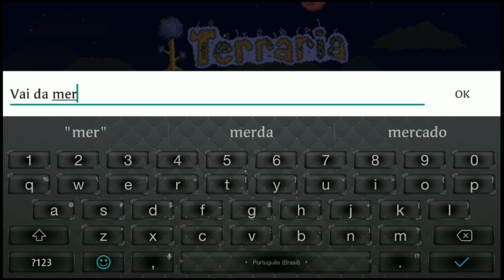Terraria 1.3 MOBILE EXPERT EP.01 ▶ DESERTO DO MAL E DIFICULDADES A NOITE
🎃Abra a Descrição e Leia  e Ganhe Um Pão🎃

┈┈╱▔▔▔▔▔▔╲┈╭━━━╮┈┈ ┈▕┈╭━╮╭━╮┈▏┃BOO…┃┈ ┈▕┈┃╭╯╰╮┃┈▏╰┳━━╯┈┈ ┈▕┈╰╯╭╮╰╯┈▏┈┃┈┈┈┈┈ ┈▕┈┈┈┃┃┈┈┈▏━╯┈┈┈┈┈ ┈▕┈┈┈╰╯┈┈┈▏┈┈┈┈┈┈┈ ┈▕╱╲╱╲╱╲╱╲▏┈┈┈┈┈┈┈

▬▬▬▬▬▬▬▬▬ஜ۩۞۩ஜ▬▬▬▬▬▬▬▬▬▬
▬▬▬▬▬▬▬▬▬ஜ۩۞۩ஜ▬▬▬▬▬▬▬▬▬▬

▬▬▬▬▬▬▬▬▬ஜ۩۞۩ஜ▬▬▬▬▬▬▬▬▬▬
▓▓▒▒░░ PLAYLISTSPLAYLISTS E VÍDEOS IMPORTANTES ░░▒▒▓▓
▬▬▬▬▬▬▬▬▬ஜ۩۞۩ஜ▬▬▬▬▬▬▬▬▬▬

🛡[ TM ]🛡     ☚(ﾟヮﾟ☚)

 ◀[MEU SETUP]▶   ☚(ﾟヮﾟ☚)

CELULAR ➡  [Zefone Zoom S]

MEMÓRIA ➡  [128Gb]

MEMÓRIA RAM ➡ [4G RAM]

EDITORES DE VÍDEO ➡  [KineMaster e PowerDirector]

▬▬▬▬▬▬▬▬▬ஜ۩۞۩ஜ▬▬▬▬▬▬▬▬▬▬
▓▓▒▒░░ CONTINUE QUE VOCÊ VAI GANHAR O PÃO ░░▒▒▓▓
▬▬▬▬▬▬▬▬▬ஜ۩۞۩ஜ▬▬▬▬▬▬▬▬▬▬

[ CURTIU O VIDEO ] ❓    ☚(ﾟヮﾟ☚)

🎃E Trólei não tem pão🎃